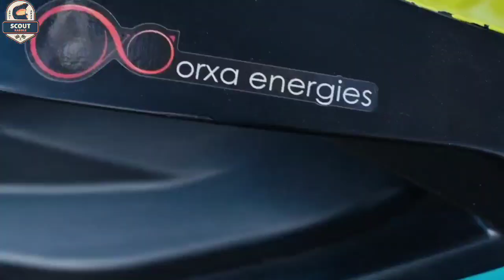The Future of Electric Bikes in India 2024: Orxa Mantis Revealed